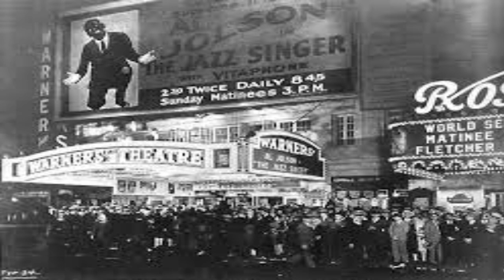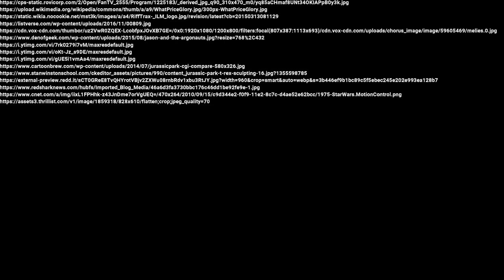FinalProjectAssignment (HISTORY OF MOTION PICTURE ARTS) - FSU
WEEK 4 - FINAL PROJECT

Create a video 3-4 minutes in length. It must have both visual and an audio components. It can be as basic as you talking to your laptop camera or you may stretch your wings as filmmakers and provide a full video production with all sorts of enhancements if you choose. Use any software available to you with which you are familiar to create this video. Have fun!

There are 3 options that you may choose from:

1. Choose one aspect (i.e.: SPFX, acting, sound, lighting, etc.) and describe how its evolution has affected Motion Picture Filmmaking. How did this particular technology or technique shape and influence motion pictures over the course of Film History? What innovations) do you think have been the most important in creating the modern cinema? How did the subject you chose change how things were done behind the camera and on the screen? Did it effect the audience experience in any way? These questions are not necessarily meant to be answered literally. Rather they are food for thought and a way to help guide your thoughts.

OR

2. Trace the evolution of a specific film genre. For example: the evolution of Martial Arts films, Animation, Westerns, Horror, Musical, Romance or any other genre in which you are interested. How did the genre change and evolve over time from its introduction to the present day? Take into consideration socio-political influences and technological innovations.

OR

3. Off the beaten path. If there is a topic in which you are interested and don't see it listed, please run it past me for approval. Some topics that have been done are, for example, the evolution of censorship, the evolution of the movie theater, the evolution of opening title sequences, etc.

REQUIREMENTS

Introduce yourself and tell us what topic you are covering.
The video must be 3-4 minutes in length. **No more, no less.
Visual and audio elements are required. However, you are not required to appear on-camera.
It can be as basic as you talking to your laptop camera. That's it! Or you may stretch your wings as filmmakers and provide a full video production with enhancements.
Enhancements (photo, video or audio) must be just those... enhancements... to your originally authored material. Just a montage or list of film clips is not acceptable.
Do not skip over several decades of evolution. Provide high points to bridge the decades together.
Must contain at least 1 source citation. Showing credits at the end is fine. Alternatively, you may email a word doc with the citations on it. Lack of citation will cost point deductions.
All file submissions must be labeled with your name and be delivered as either an .mp4 file or any other file that can be viewed as a video. If creating the project in Powerpoint or Keynote please convert it to a video for viewing.